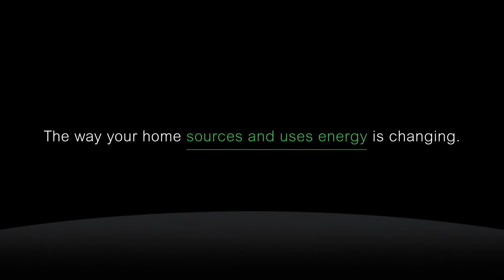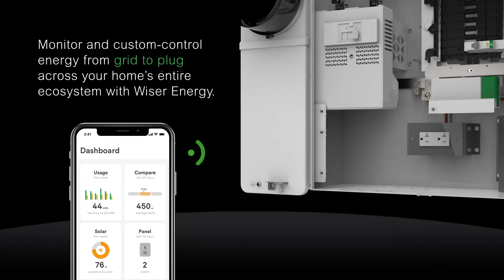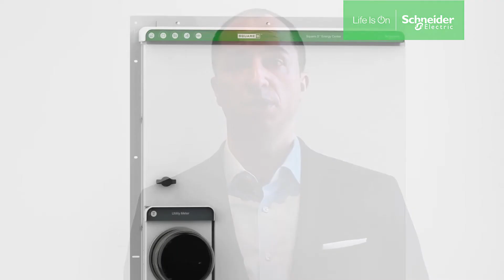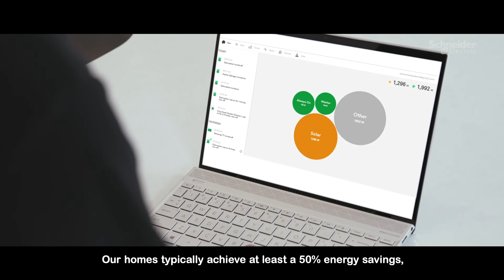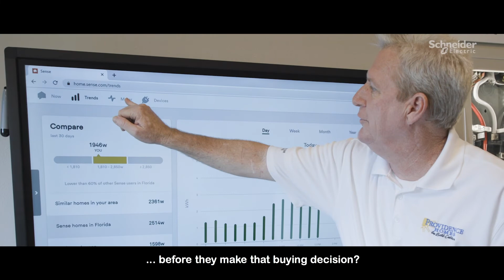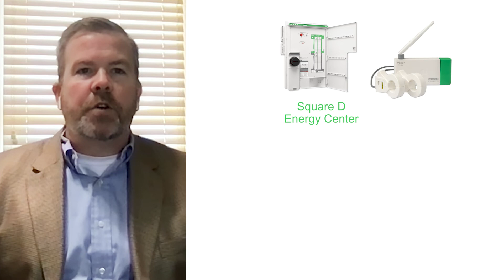Resilient & Sustainable Homes | Schneider Electric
2021 is the year of smart and sustainable building. From new sustainability regulations to safety issues and higher demands on our home energy usage than ever before, we must build connected, protected and sustainable homes from the ground up.

At Schneider Electric, we are leading the way; no longer just envisioning a new future, but truly building it across the country and the world.

In this session, Schneider Electric’s Home & Distribution team discusses the evolution of the sustainable home, how builders are tackling the biggest challenges facing homeowners today, and how we are building the homes of the future, today.